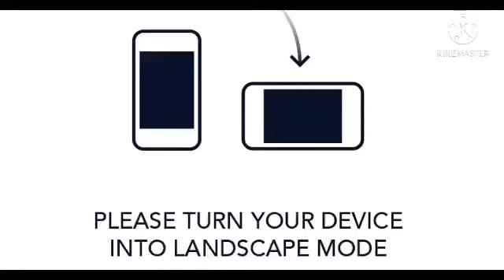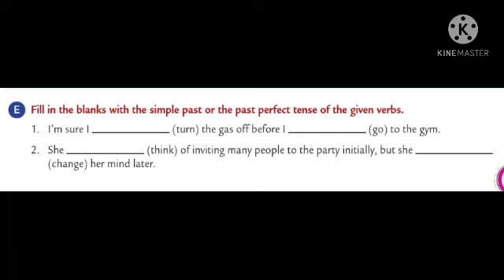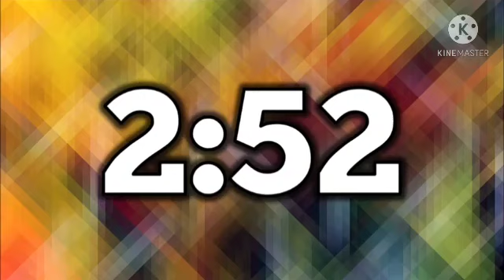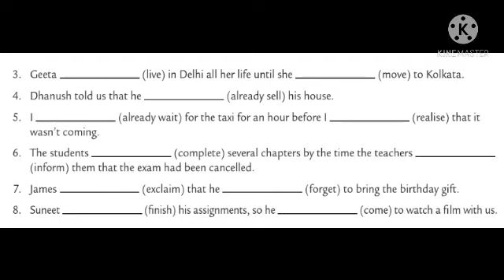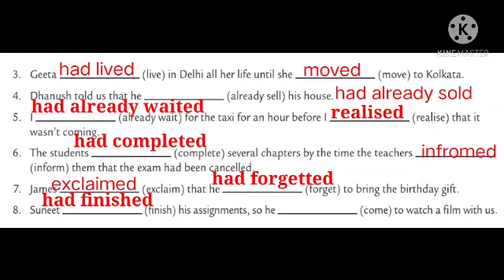17 MARCH 2021, Class 7 Subject English 2 ThPart 3 Ch 8 Expressing the Past